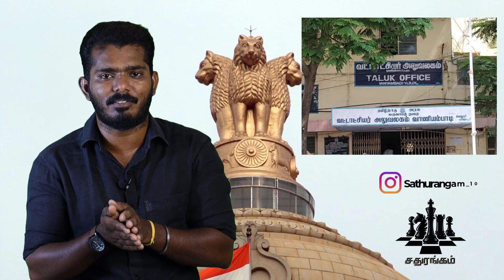Tamilnadu Government Officers Administration Level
Sathurangam Youtube Channel contains cinema, entertainment, Latest Cinema updates, Political, Celebrity interview, Vlog, Short films and All types of entertainment and general awareness videos are here.

Cinematography : Range Studioo - Pradeep
Editor : ETouch Solutions - Balachander

சதுரங்கம்
Dhinesh தினேஷ்